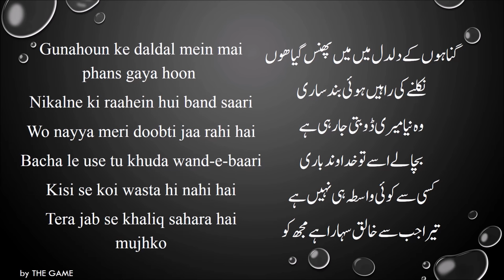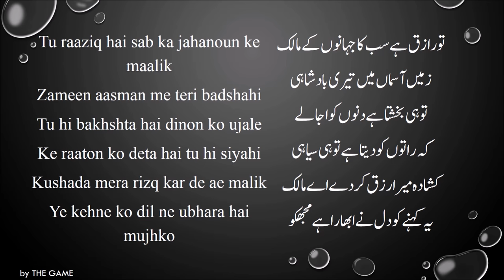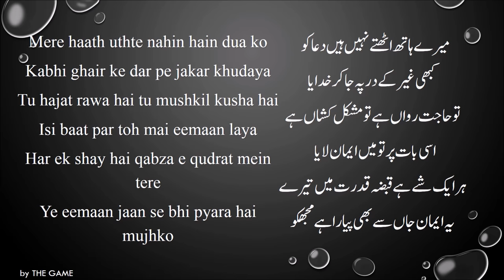Best Dua in Soothing Voice | Madad Kar Meri Doh Jahanoun Ke Malik | English and Urdu | Lyrics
Madad Kar Meri Doh Jahanoun Ke Malik with Lyrics in English and Urdu

Sallallahu Alaihi Wa Sallam (SAWS)
One of the best naats in the world
the best ever naat
best urdu naat
beautiful urdu nasheed

This video is created by the team of "The PerfectServe" Channel.